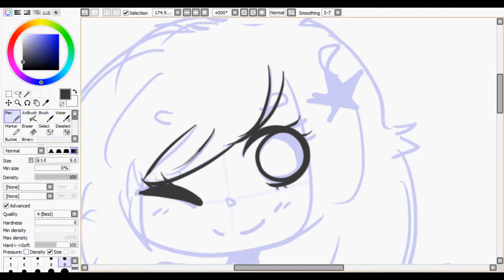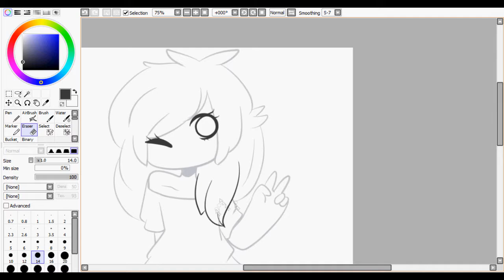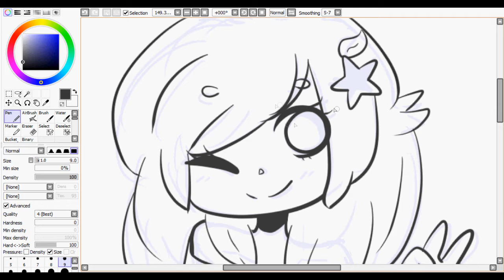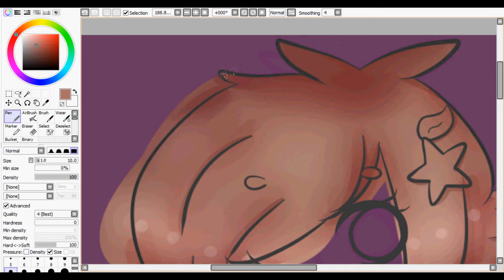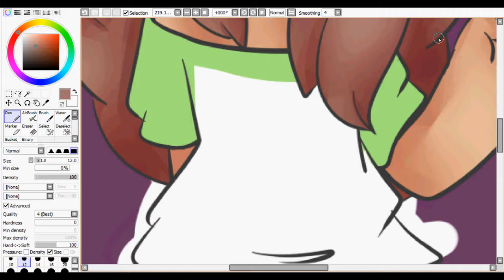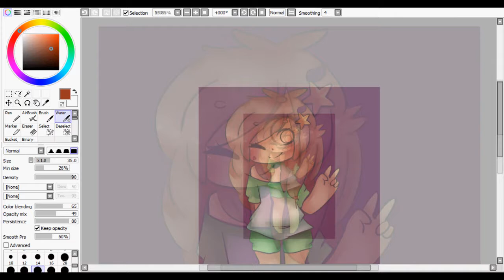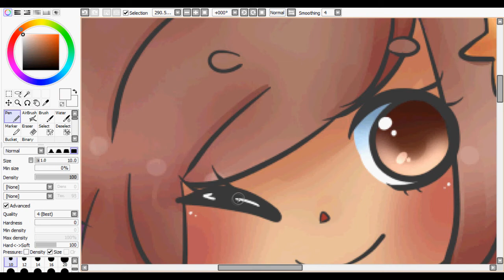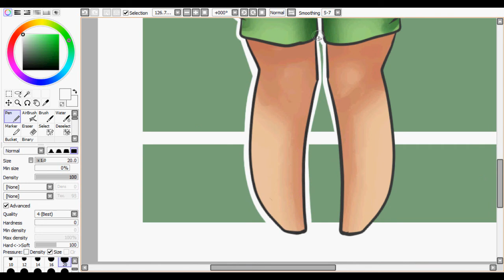[xMidnightStar] Commission Speedpaint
Point commission for xMidnightStar on DeviantArt
Made a speedpaint because I haven't made one in a while orz